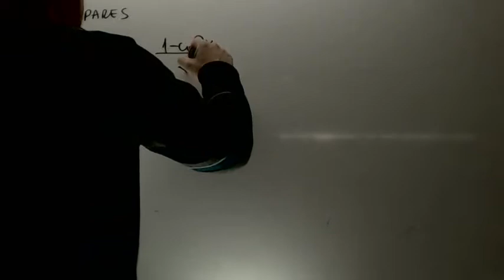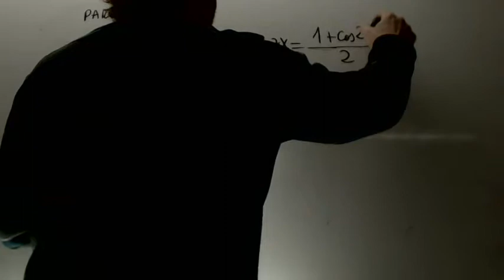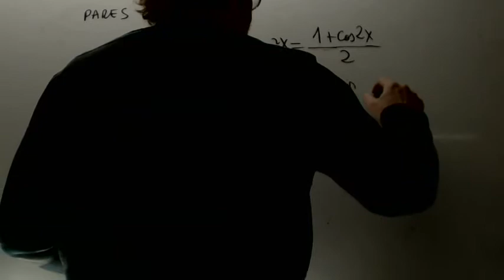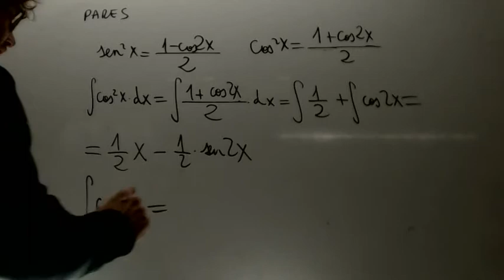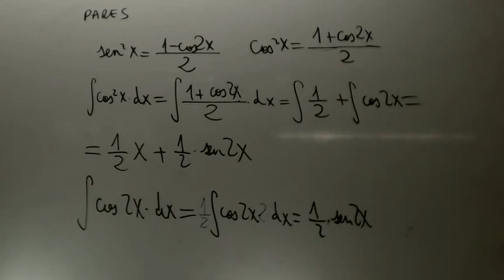Integral trigonometrica de exponente par Matematicas 2 Bachillerato Academia Usero Estepona